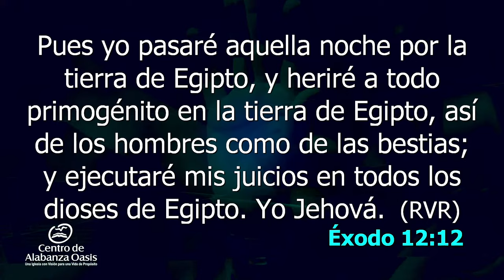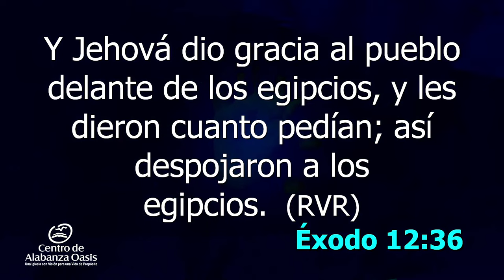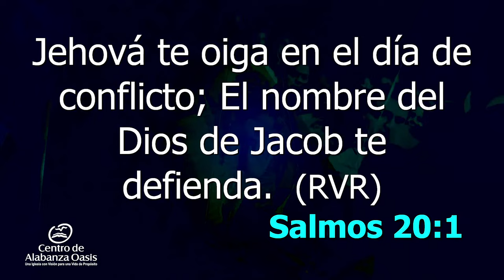DE LA NADA AL TODO - APÓSTOL GUSTAVO PÁEZ